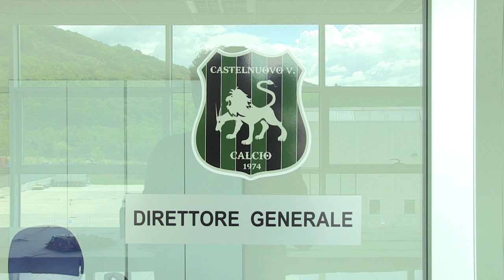Castelnuovo, patron Marini: “Mi piace vincere, ci divertiremo”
Imprenditore del comparto farmaceutico, Umberto Marini è il patron del Castelnuovo e il suo avvento ha aperto il ciclo vincente della società della val vomano, giunta per la prima volta in Serie D. Ai nostri microfoni parla delle aspettative per la prossima stagione